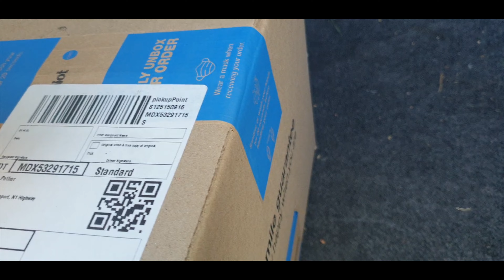ITALIAN FOR MY VALENTINE | 2021 VLOG